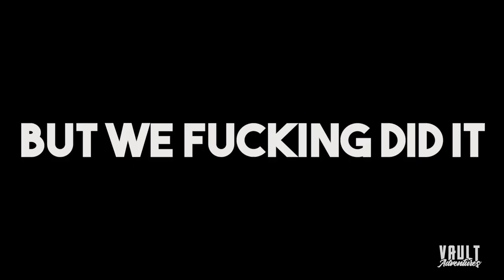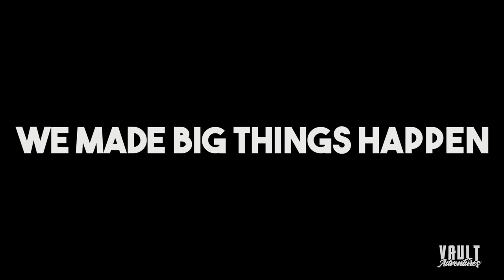Vault Tattoo 6 Month Recap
We look back at the last 6 months, since first getting the keys to being a fully operational shop.